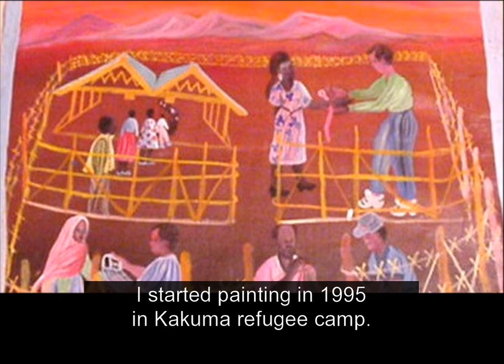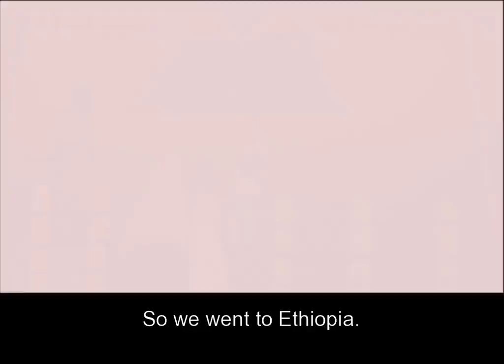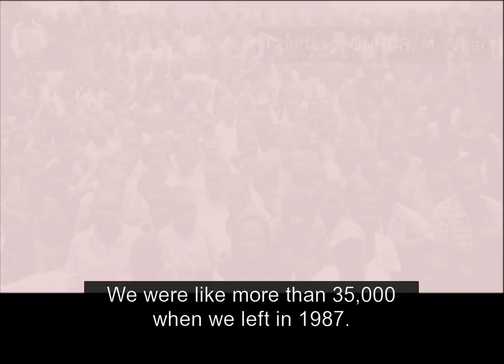The Art of A Lost Boy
James Makuac is one of The Lost Boys of Sudan. In 1987, a civil war drove more than 36,000 young boys between the ages of 5 and 15 from their families and villages in South Sudan. They walked more than 1,000 miles to refugee camps first in Ethiopia, then Sudan, and finally Kenya. More than half died on their journey. Makuac learned to paint in the Kakuma refugee camp in Kenya to preserve the story of The Lost Boys of Sudan. Today Makuac is a U.S. citizen residing in Nashville, Tennessee. His art has been on display at a local art gallery and was featured in the keynote address of the United Methodist General Conference in Tampa, Florida.